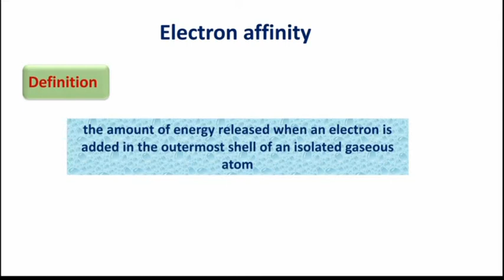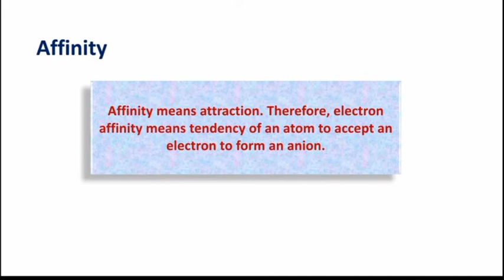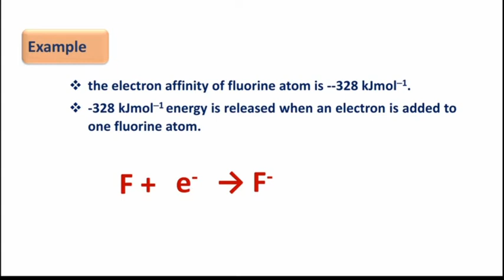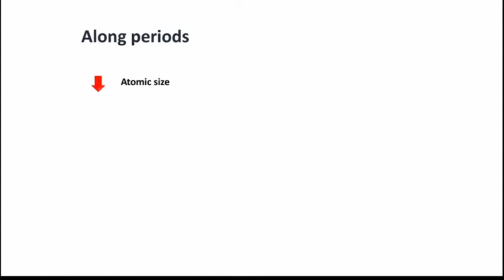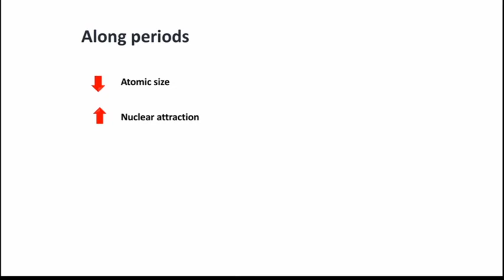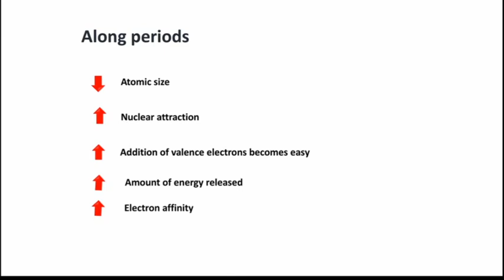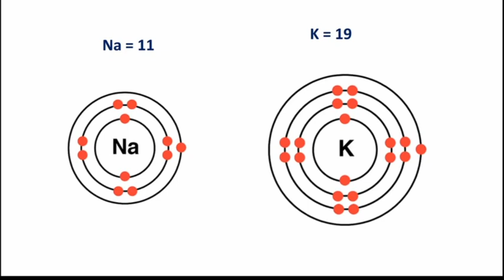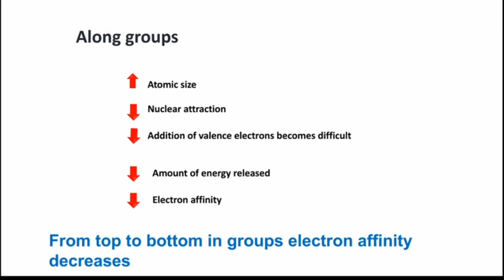Electron Affinity and its Trend in the Periodic Table [Chapter 3 Class 9th Chemistry]